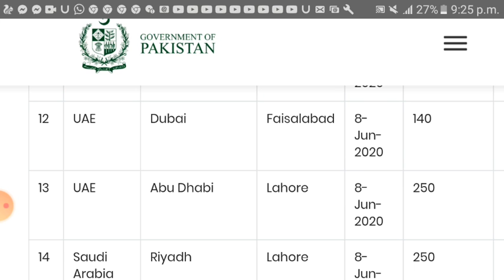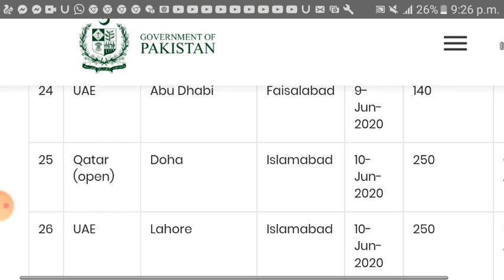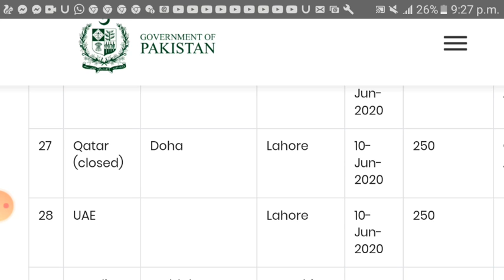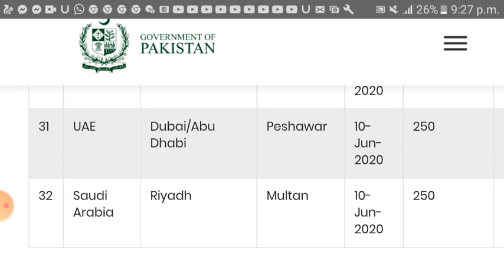PIA/New Flights Shedule For Pakistani/Total 27 Flights/8th june to 10th june/Tahirbangashkohati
In this video, I will Show You the Complete details of PIA Flights Shedule from 8th june to 10th june 2020.

* Supports Us
* Subscrib